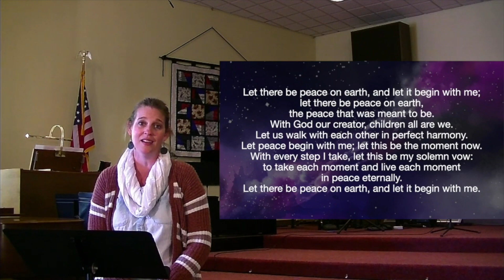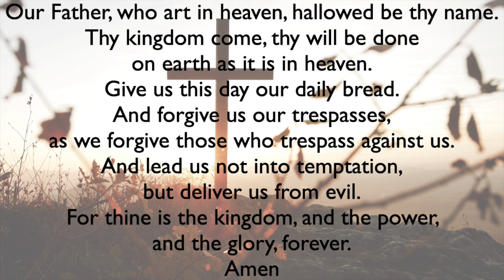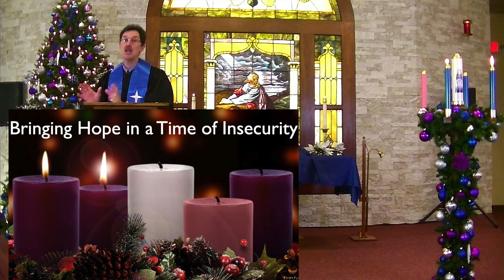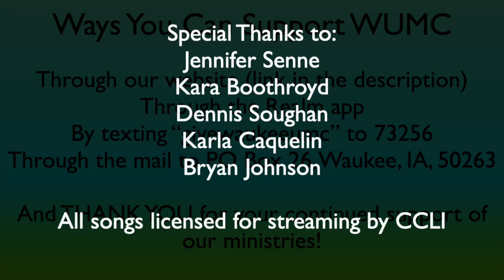Bringing Hope in a Time of Insecurity (Full Service, December 6, 2020)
Pastor Jamie Cutler gives a sermon on the first two weeks of Advent. He is supported by music from Bryan Johnson and Jen Senne, prayer by Dennis Soughan, and a children's message by Karla Caquelin.